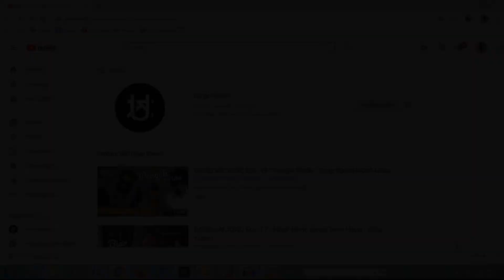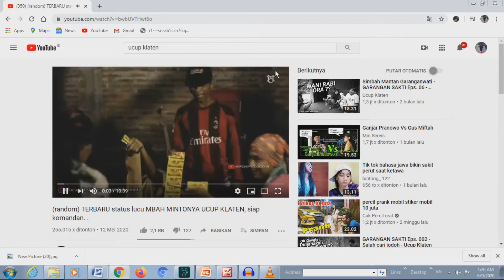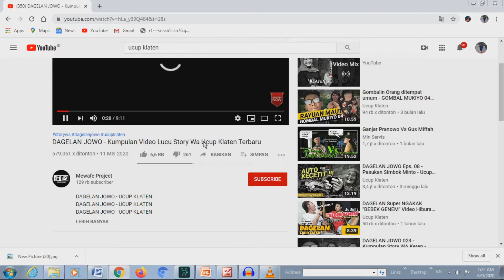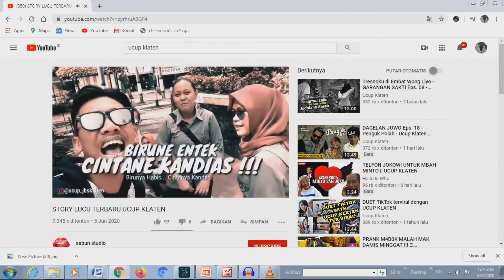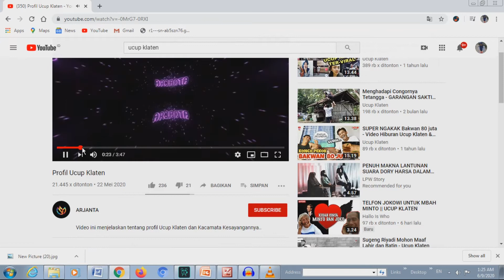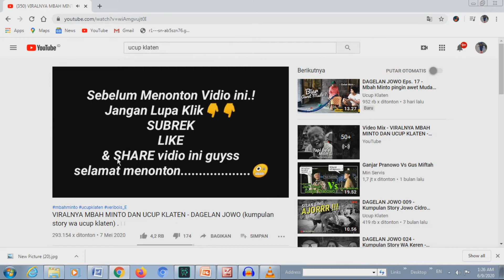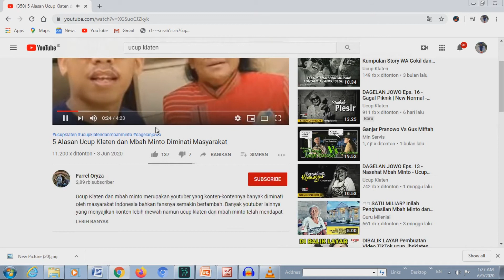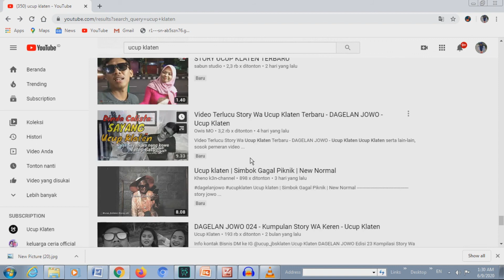Mbah Minto Ucup Klaten VS chanel tandingan jagoan yang mana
munculnya ucup klaten dan mbah minto memicu munculnya chanel lain untuk membuat konten sejenis bahkan reupload video ucup klaten. Siapa saja mereka, silahkan simak video ini sampai habis. Semoga menghibur.